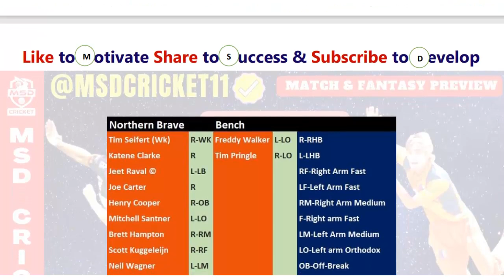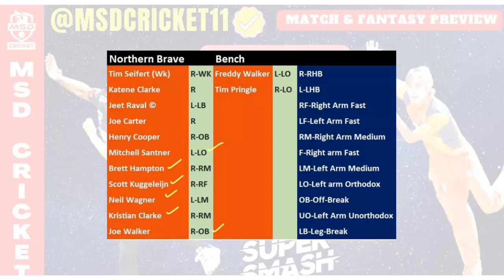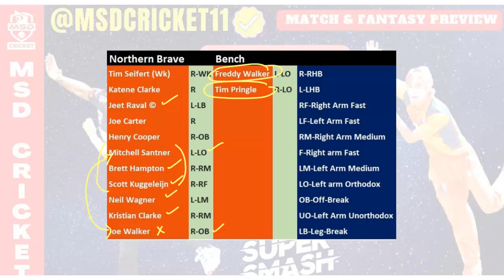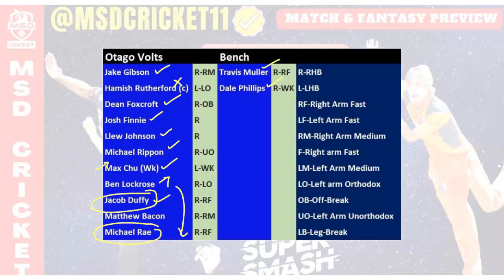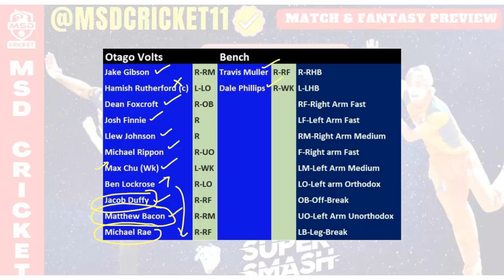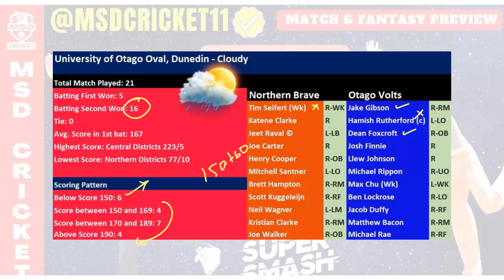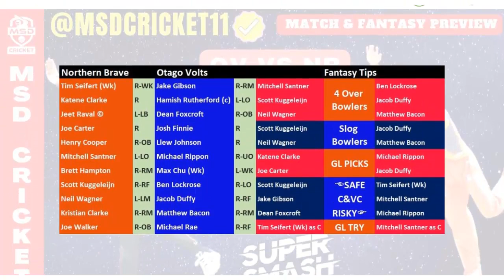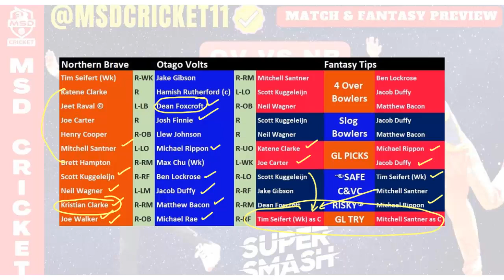OV vs NB Dream11 Team Prediction in Tamil || Super Smash - Elimination Final || 09/02/2023